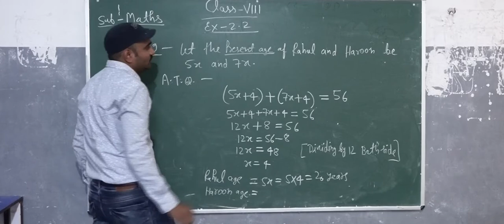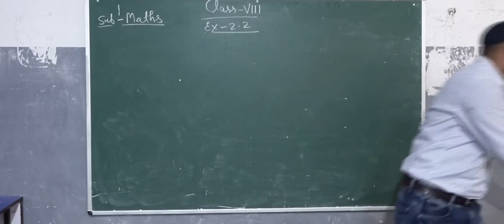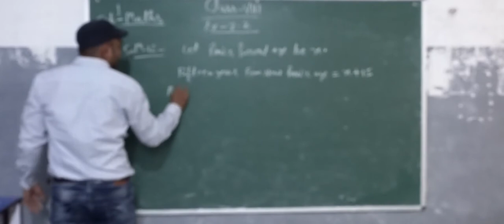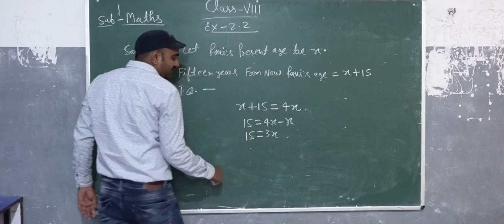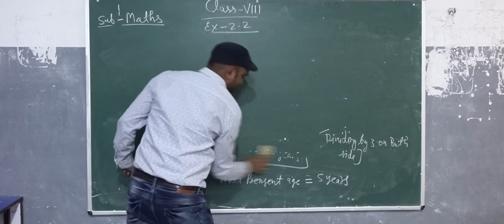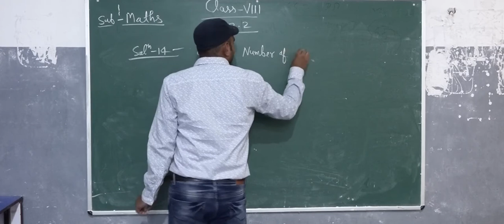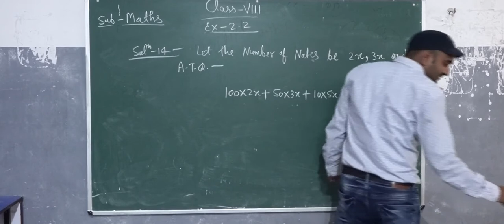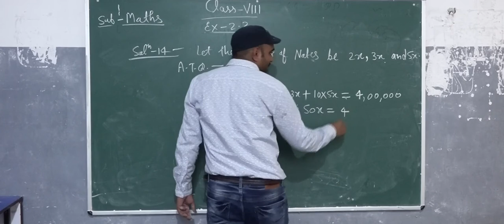CLASS VIII MATHEMATICS PART VII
PART VII